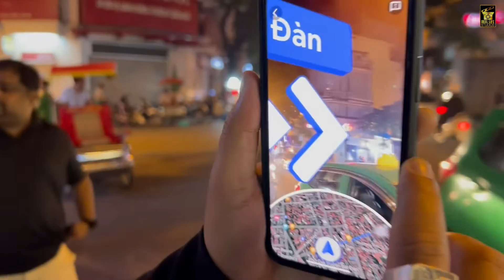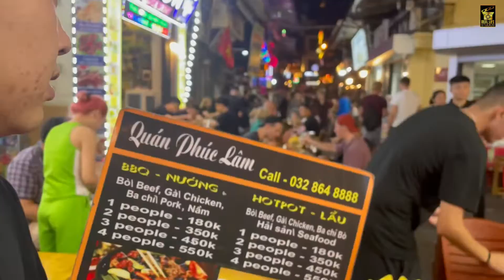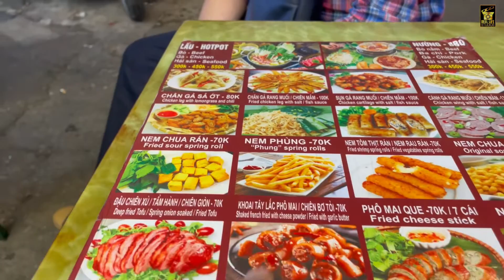Wandering in Streets of Hanoi City | Local Train Market & Lifestyle of Vietnam | Punjabi Travel Vlog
Vlog 112 :- Hanoi Vietnam Travel Vlog Part 4 (2022) : Jyot Kalirao
Nightlife of Hanoi City, My Daily Experience of Hanoi Famous Beer Street, Taste of Local Food, Popular Train Market of The World, Local Lifestyle of Vietnam Peoples.